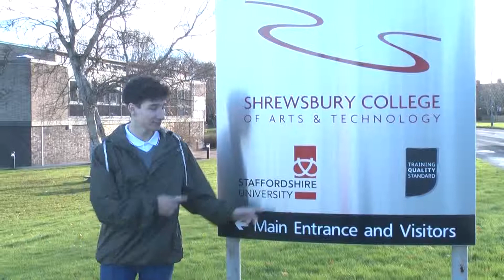shrewsbury college promotional video